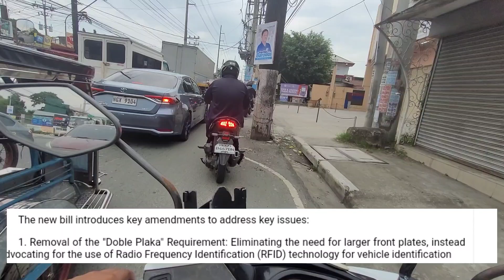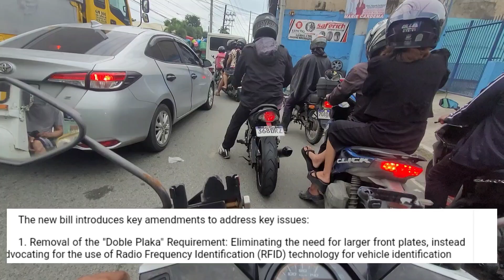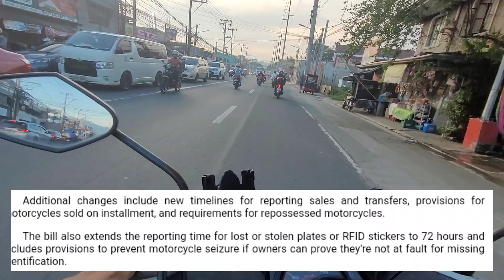DOBLE PLAKA UPDATE 2024 | PALIT PANGALAN NG BAGONG MAY ARI NG SASAKYAN MALAPIT NA